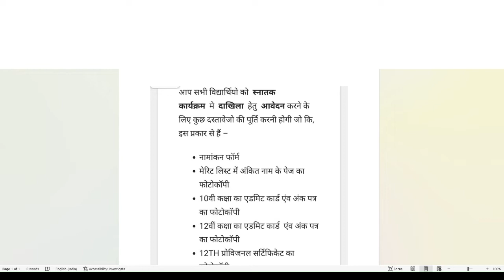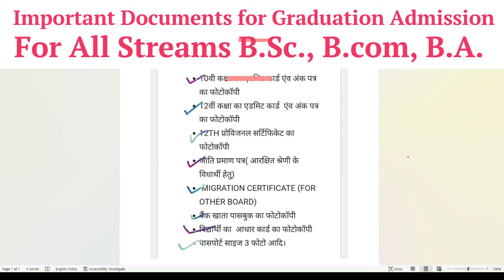स्नातक प्रवेश 2023-2027 के लिए महत्वपूर्ण दस्तावेज ||The Facts Master